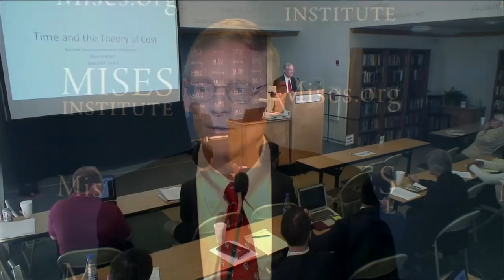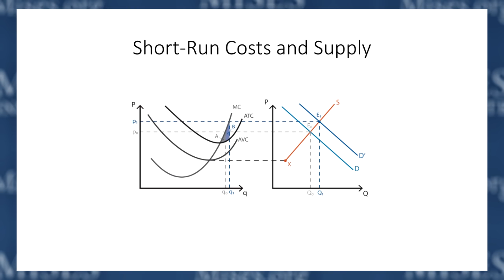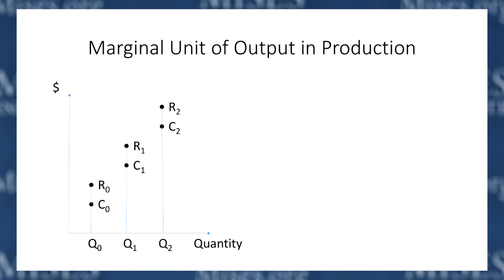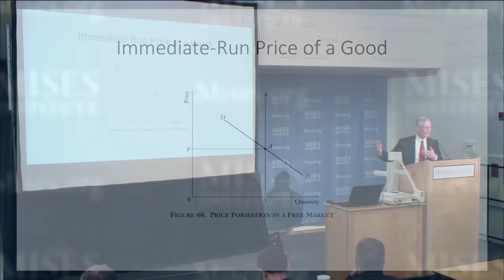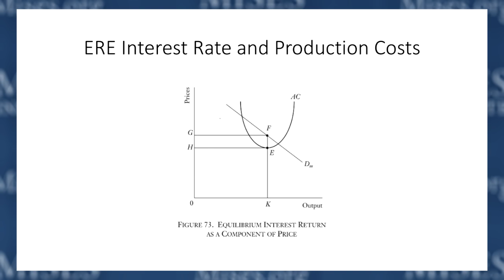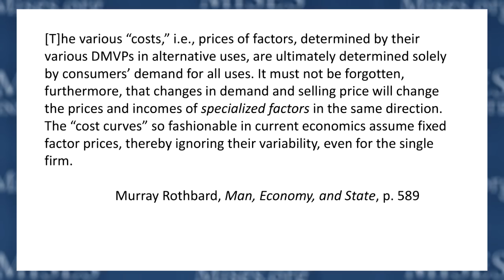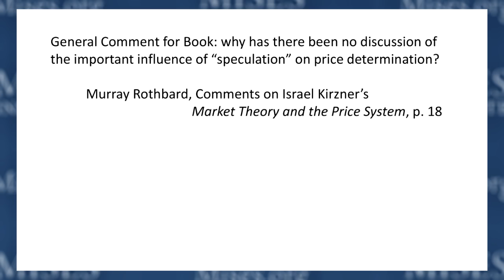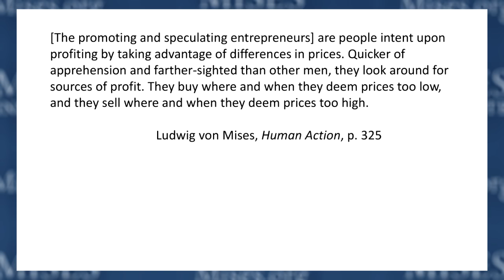Time and the Theory of Cost | Jeffrey M. Herbener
The conference is hosted by the Mises Institute (Mises.org) at its campus in Auburn, Alabama, and directed by Joseph Salerno, professor of economics at Pace University and academic vice president of the Mises Institute.